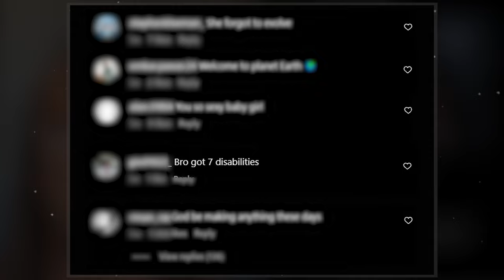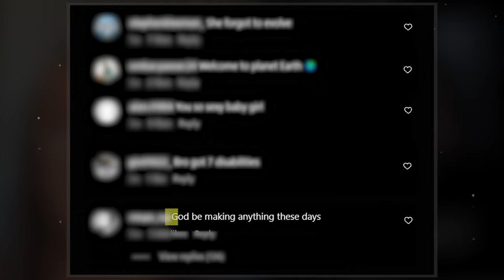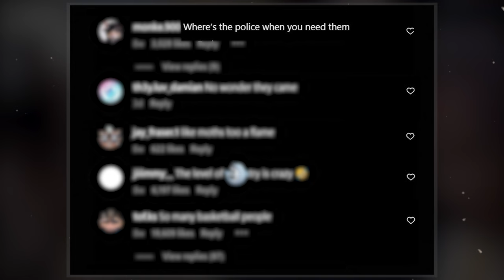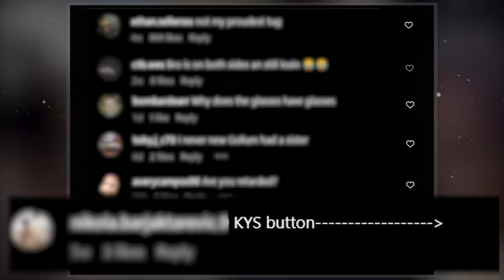Instagram Reels Comments Are Wild 💀